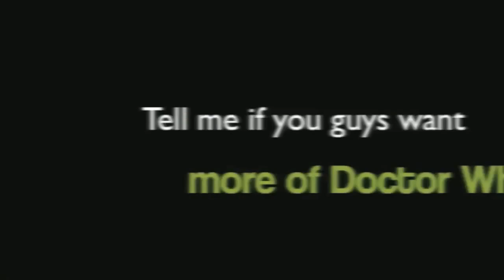#1.5 Doctor Who - The Doctor Regenerates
bbc: doctor who idea
tony oreshko:end music